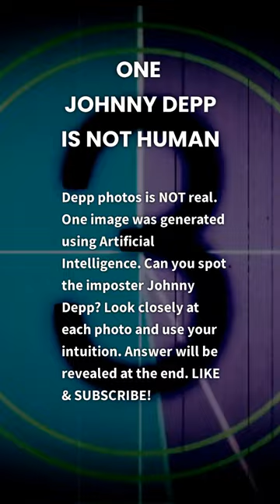JOHNNY DEPP is NOT HUMAN. AI Fake Out Game.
Do you think you could tell the difference between a REAL human and a NON-human?

"ONE Person is NOT HUMAN" --- CELEBRITY EDITION --- is the eye-opening new social media game series (for all ages) from 'Does This Reach You?' that presents the player with 4 photographs of a celebrity. 3 of the photos are REAL. Your challenge is to identify the 1 NON-human photo that was generated using Artificial Intelligence - and do it in 60 seconds, before the video ends.

Sounds easy, right? Not so fast! A.I. generated people have gotten very convincing. If it wasn't for a few abnormalities in processing, A.I. generated photos of people can be virtually impossible to discern from a real person.

You'll have up to 5 seconds to see each photograph. Use your detective skills to analyze each face in detail and quickly determine if anything looks abnormal about the person. For example: the ears or earrings don't match, a hat doesn't fit, the hair looks unusual, eyeglasses are partially missing, the eyes or teeth are not their normal shapes, etc.

JOHNNY DEPP MOVIES & CHARACTERS:
YEAR      TITLE                                      ROLE
1984 A Nightmare on Elm Street Glen Lantz
1985 Private Resort Jack Marshall
1986 Platoon Lerner
1990 Cry-Baby Wade "Cry-Baby" Walker
1990 Edward Scissorhands Edward Scissorhands
1991 Freddy's Dead: The Final Nightmare Guy on TV
1993 Arizona Dream Axel Blackmar
1993 Benny & Joon Sam
1993 What's Eating Gilbert Grape Gilbert Grape
1994 Ed Wood Ed Wood
1995 Don Juan DeMarco Don Juan DeMarco
1995 Dead Man William Blake
1995 Nick of Time Gene Watson
1996 Cannes Man Himself
1997 The Brave Raphael
1997 Donnie Brasco Donnie Brasco
1998 L.A. Without a Map Johnny Depp / William Blake
1998 Fear and Loathing in Las Vegas Raoul Duke
1999 The Ninth Gate Dean Corso
1999 The Astronaut's Wife Commander Spencer Armacost
1999 Sleepy Hollow Ichabod Crane
2000 Chocolat Roux
2000 Before Night Falls Bon Bon / Lieutenant Victor
2000 The Man Who Cried Cesar
2001 Blow George Jung
2001 From Hell Frederick Abberline
2003 Pirates of the Caribbean: The Curse of the Black Pearl Captain Jack Sparrow
2003 Once Upon a Time in Mexico Sands
2004 Secret Window Mort Rainey
2004 Happily Ever After L'inconnu
2004 The Libertine John Wilmot, 2nd Earl of Rochester
2004 Finding Neverland J. M. Barrie
2005 Charlie and the Chocolate Factory Willy Wonka
2005 Corpse Bride Victor Van Dort
2006 Pirates of the Caribbean: Dead Man's Chest Captain Jack Sparrow
2007 Pirates of the Caribbean: At World's End Captain Jack Sparrow
2007 Sweeney Todd: The Demon Barber of Fleet Street Sweeney Todd
2009 The Imaginarium of Doctor Parnassus Imaginarium Tony 1
2009 Public Enemies John Dillinger
2010 Alice in Wonderland Tarrant Hightopp
2010 The Tourist Frank Tupelo
2011 Rango Rango / Lars / Raoul Duke
2011 Pirates of the Caribbean: On Stranger Tides Captain Jack Sparrow
2011 The Rum Diary Paul Kemp
2011 Jack and Jill Himself
2011 Hugo N/A
2012 21 Jump Street Tom Hanson
2012 Dark Shadows Barnabas Collins
2013 The Lone Ranger Tonto
2013 Lucky Them Matthew Smith
2014 Transcendence Will Caster
2014 Tusk Guy Lapointe
2014 Into the Woods The Wolf
2015 Mortdecai Charles Mortdecai
2015 Black Mass Whitey Bulger
2016 Alice Through the Looking Glass Tarrant Hightopp
2016 Fantastic Beasts and Where to Find Them Gellert Grindelwald
2016 Yoga Hosers Guy Lapointe
2016 Donald Trump's The Art of the Deal: The Movie Donald Trump
2017 The Black Ghiandola Nuclear Med Tech
2017 Murder on the Orient Express Edward Ratchett
2017 Pirates of the Caribbean: Dead Men Tell No Tales Captain Jack Sparrow
2018 Sherlock Gnomes Sherlock Gnomes
2018 London Fields Chick Purchase
2018 Fantastic Beasts: The Crimes of Grindelwald Gellert Grindelwald
2018 The Professor Richard Brown
2018 City of Lies Russell Poole
2019 Waiting for the Barbarians Colonel Joll
2020 Minamata W. Eugene Smith
2023 La Favorite  Louis XV

Johnny Depp's prior or rumored girlfriends & wives:
Amber Heard, Vanessa Paradis, Kate Moss, Ellen Barkin, Winona Ryder, Jennifer Grey, Sherilyn Fenn & Lori Anne Allison.